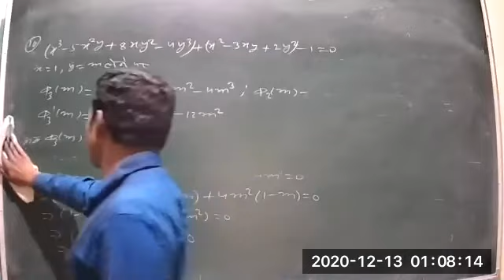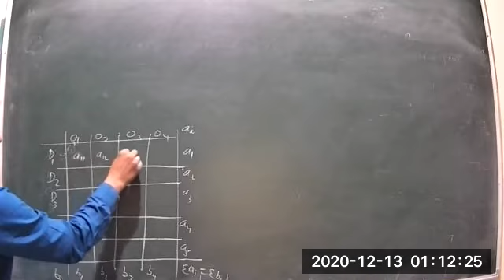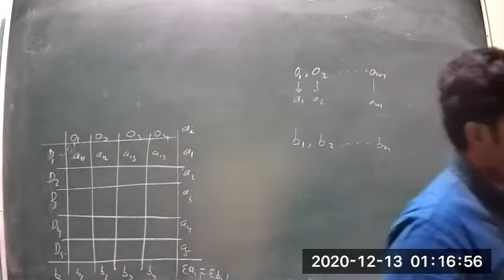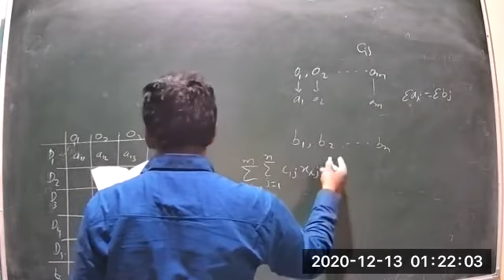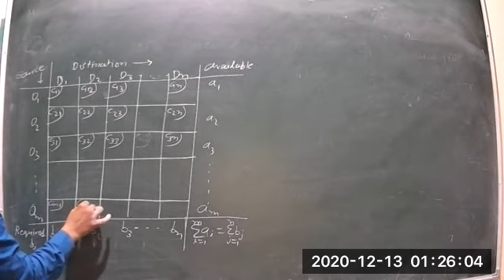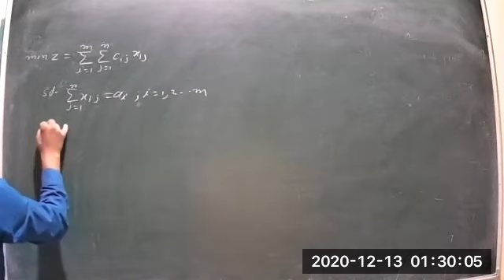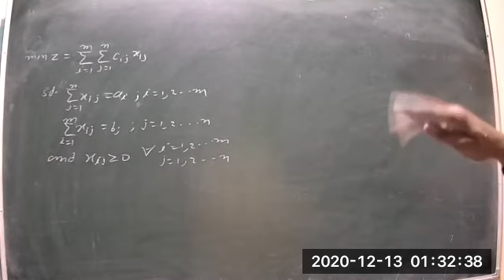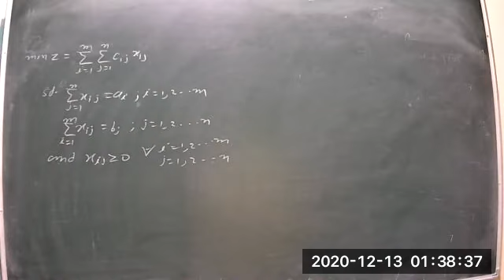Class 12 BSC 2nd year p1 Optimization Techinques 12 12 2020